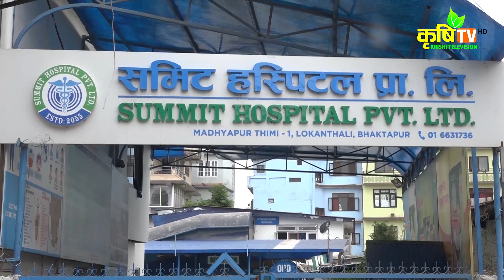९० बर्षका वृद्ध नवरत्न भुतेइडिया आठ दिनपछि कोरोना जीतेर घर फर्किए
९० बर्षका वृद्ध नवरत्न भुतेइडिया आठ दिनपछि कोरोना जीतेर  घर फर्किए